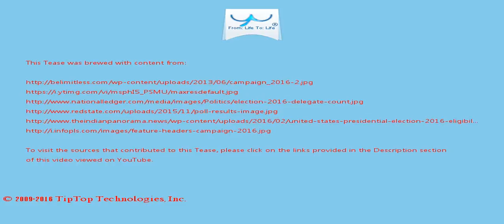A Tease: 2016 elections campaign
They made the case for a bipartisan statement sending a warning to Russia  that such actions would not be tolerated.

U.S. intelligence analysts have assessed "with high confidence" that at some point in the extended presidential campaign Russian President Vladimir Putin's government had decided to try to bolster Trump 's chances of winning.

This Tease is included in the playlist which you may wish to view next.

There may be some fresher/older Tease for this topic and also some related topics. You can look for them by searching for "A Tease: 2016 elections campaign" on YouTube or by clicking this

To drink the full T for which this Tease serves like a preview, visit T and search for "2016 elections campaign".